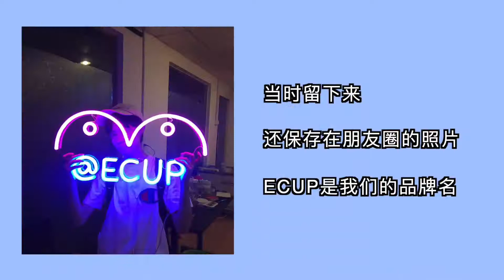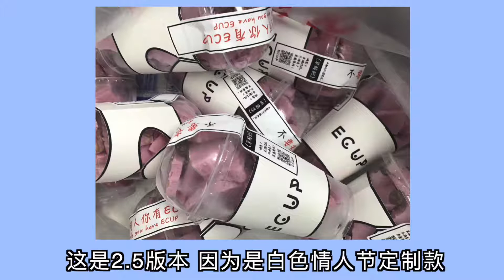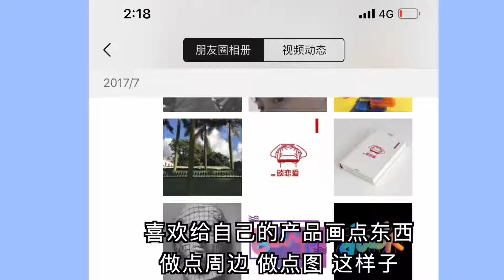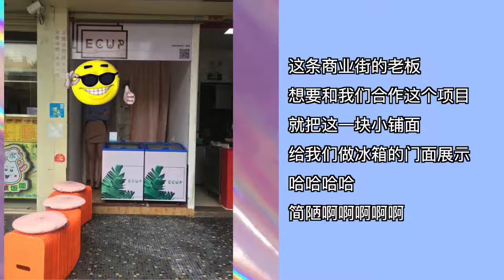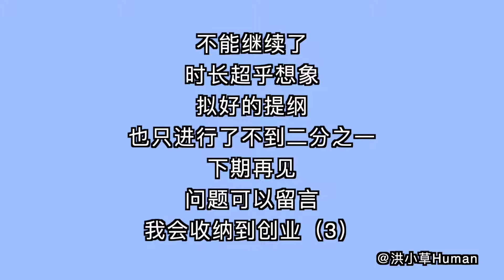大二学生月入10w经验分享/年轻人财务自由的实现/从2000到10w(二)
这期很多实质性的东西 别再说我口说无凭了！哈哈哈